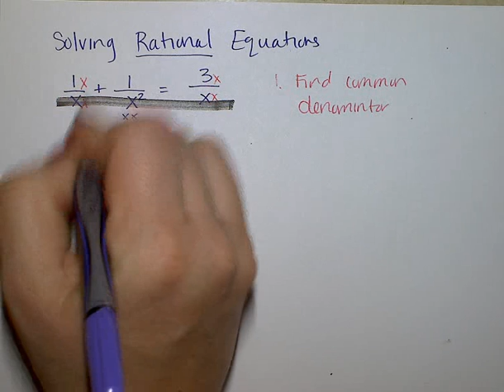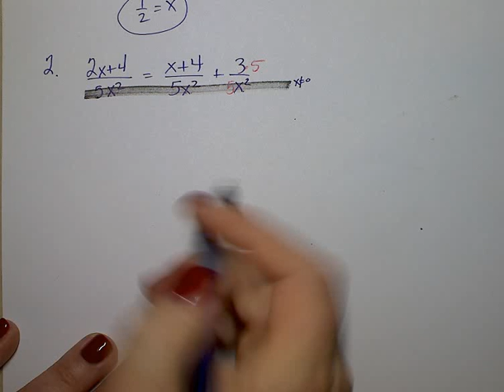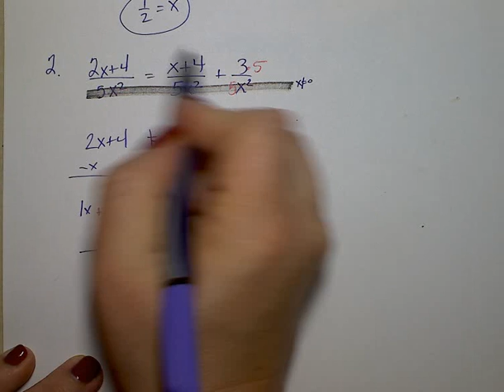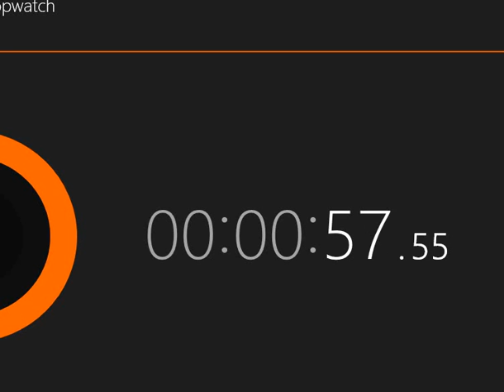Solving Rational Equations (easy problems)